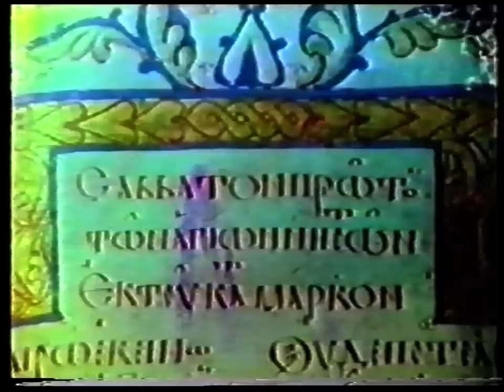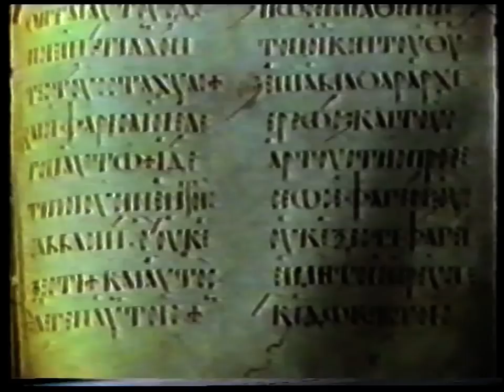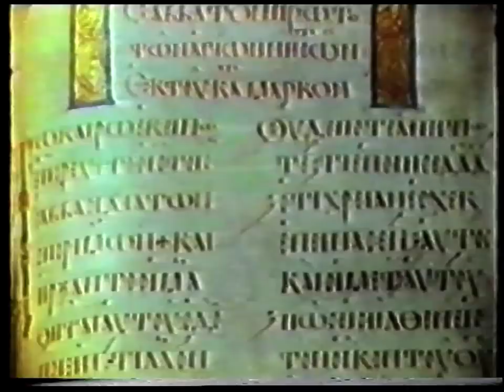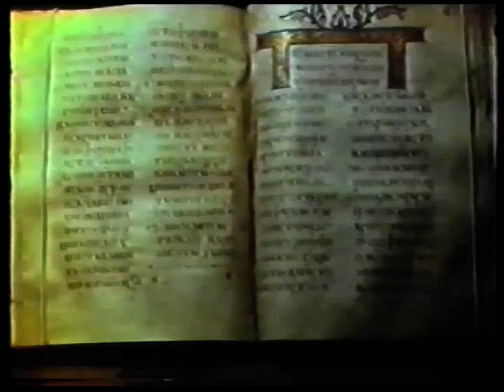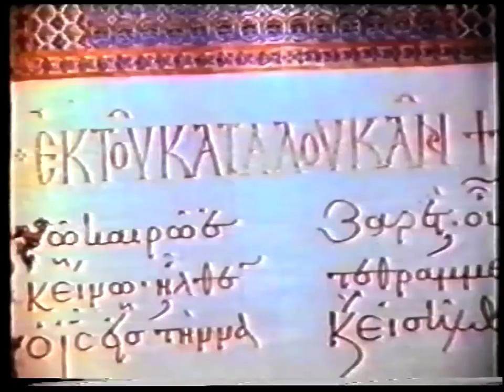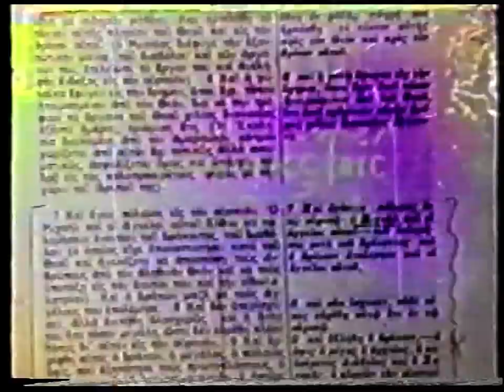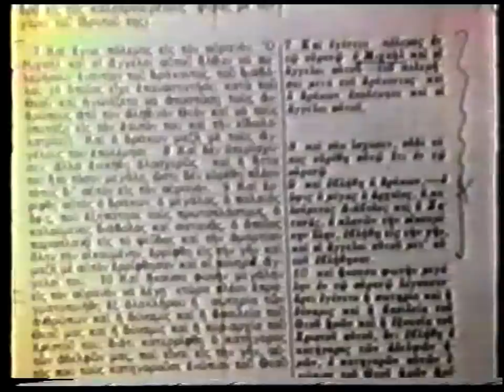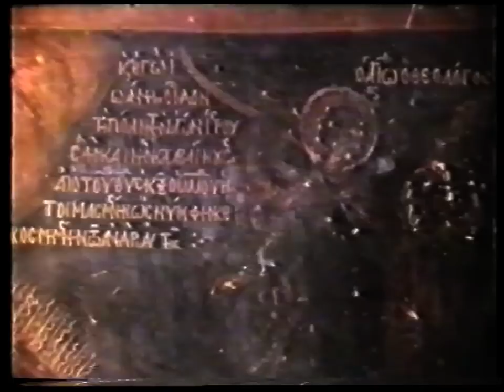Η ΑΠΟΚΑΛΥΨΗ ΤΟΥ ΙΩΑΝΝΗ